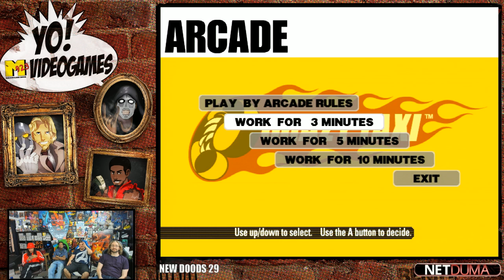Dreamcast: Crazy Taxi! Max's High Score Run! - YoVideogames